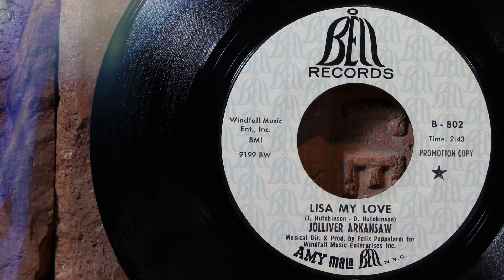Jolliver Arkansaw - Lisa My Love ...1969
Originally, this band formed in Boston as The Bait Shop. After a move to New York City, they changed their name to Bo Grumpus and released one highly regarded album on Atco records. A short time later, a label switch to Bell Records led to legal complications that forced them to relinquish the name Bo Grumpus. "Jolliver Arkansaw" was the new name under which the group released one LP titled “Home” and one 45, “Lisa My Love/Mr. Brennan” in support. Felix Papplardi, bass player for Mountain produced the bands sole LP and recruited Leslie West to play on one track of their album. Band members for Jolliver Arkansaw were; Jim Colegrove – bass, guitar, dobro and vocals, Joe Hutchinson- guitar and vocals, Ed Mottau – Guitar and vocals and Ronnie Blake – drums. … Info source; discogs, all music